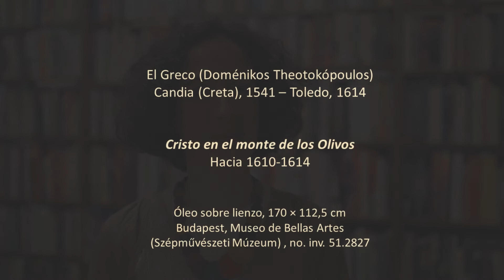Píldoras de arte 2022: El Greco, Cristo en el Monte de los Olivos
La noche de su arresto, Cristo cayó de rodillas en el Monte de los Olivos y rezó: "Padre, si quieres, pasa de mí esta copa; pero no se haga mi voluntad, sino la tuya. Y se le apareció un ángel del cielo para fortalecerle." (Lucas 22:42-43).
Este ángel que sostiene el cáliz se hace uno con la nube sobre la que desciende, mientras que el Cristo de capa roja es una metáfora del alma a punto de separarse del cuerpo. A su alrededor, el espacio también es insustancial, la roca parece retroceder y los tres apóstoles flotan con un sueño atormentado marcado por sus posturas antinaturales. En el fondo, el grupo liderado por Judas se acerca a la distancia.
Las dos versiones más parecidas a esta obra, realizadas alrededor de 1610, se encuentran en la iglesia de Santa María de Andújar y en la catedral de Cuenca.